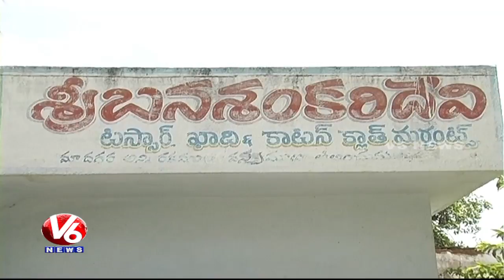Tussar Silk | Weavers are in concern with lack of Minimum Cost Price | Mahbubnagar | V6 News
Tussar Silk Weavers are in concern with increase of price for seeds and lack of subsidy from government.